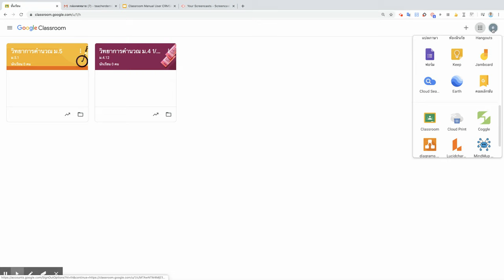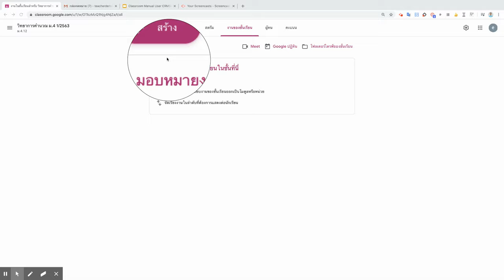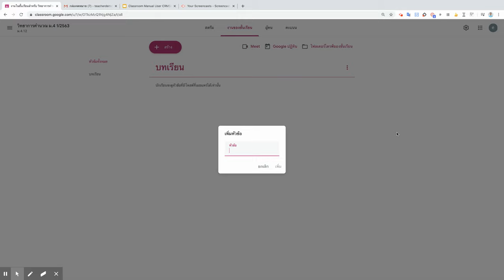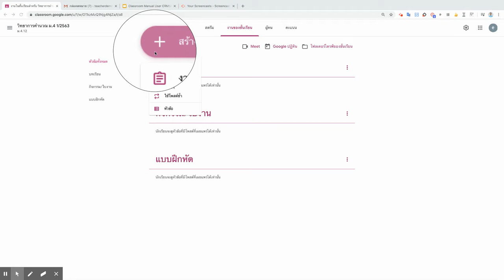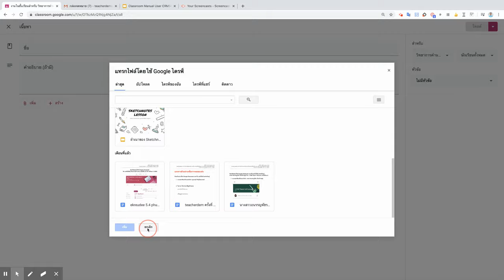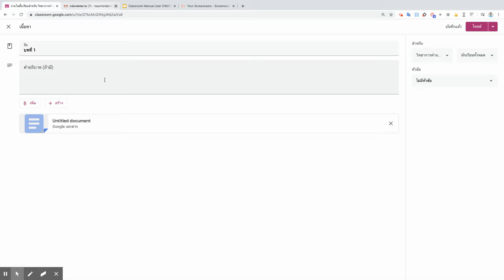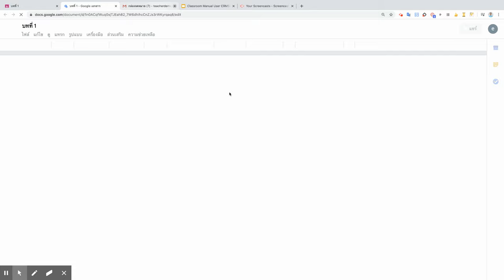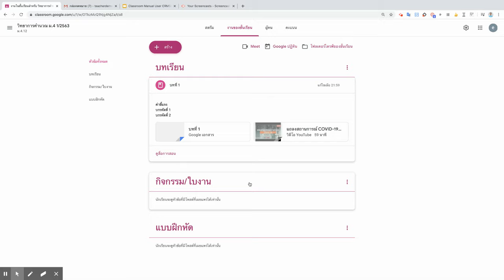ห้องเรียนออนไลน์ Google Classroom #3 (การสร้างงานในชั้นเรียน)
ห้องเรียนออนไลน์ Google Classroom #3 เทศบาล 6 นครเชียงราย
การสร้างห้องเรียน Google Classroom เทศบาล 6 นครเชียงราย
การจัดการเรียนรู้ด้วย G-Suite for Education
G-Suite for Education CRMS6 โรงเรียนเทศบาล 6 นครเชียงราย